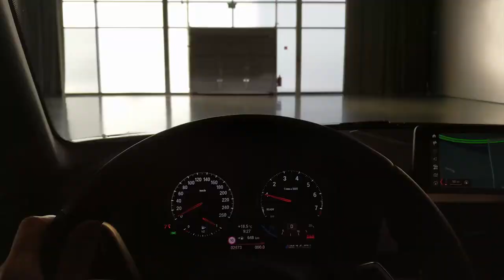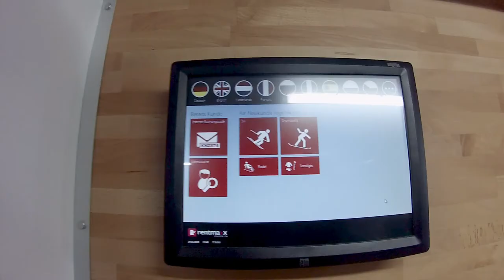CHECKING OFF MY BUCKET LIST: ✅ SKI THE BAVARIAN ALPS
Skiing has always been a big part of my life – it even almost ended it! Last year though, I got the opportunity to finally ski the Alps, and it turned out to be a perfect day.

Ski the Alps ✔

Canon EOS R
Canon RF16mm F2.8 STM
Canon 24-105L Lens
Rode VideoMicro
Joby Gorillapod
Camera Bag
DJI Mavic Mini 2 Drone